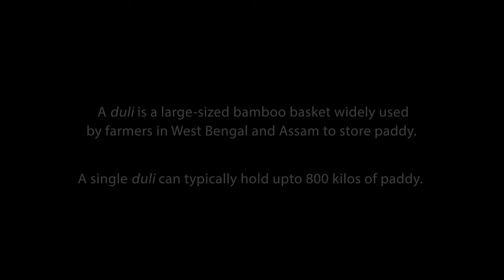Baban Mahato's Giant Bamboo Baskets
A duli is a large-sized bamboo basket widely used by farmers in West Bengal and Assam to store paddy. It can hold upto 800 kilos of paddy. It is handcrafted by migratory artisans from Bihar, who have been practising this craft since generations. They mostly belong to the Bind tribe. This short film follows the story of one such traditional duli craftsman, Baban Mahato, as he goes on about his livelihood in West Bengal during the winter months of the rice harvest.

Credits:
Story & Editing: Shreya Kanoi
Camera & Sound: Gagan Narhe, Shreya Kanoi

Song: ‘Koyal Bin Bagiya Na Sobhe Raja’ - Bhojpuri Folk Song Rendition by Ashutosh Vishwakarma

This film has been made for PARI as part of the Mrinalini Mukherjee Foundation - PARI Fellowship 2023-24.